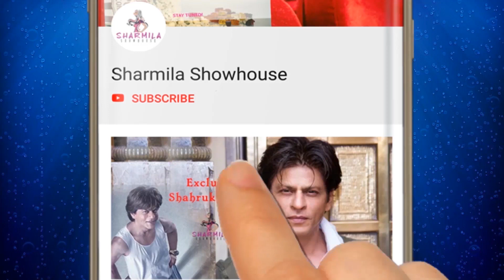মা হচ্ছেন অনুষ্কা, আনন্দে পাগল বিরাট! BigBreaking | Anushka Sharma | Virat Kohli | Pregnant